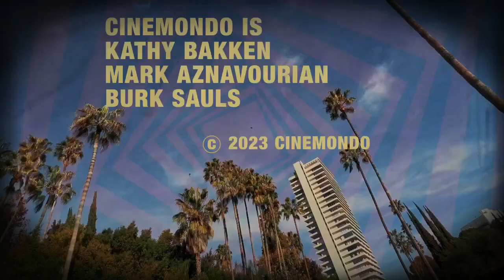Leave the World Behind Trailer Reaction! Julia Roberts | Kevin Bacon | Mahershala Ali!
Leave the World Behind Trailer Reaction! Julia Roberts | Kevin Bacon | Mahershala Ali! Kathy and Lara react to the trailer for Leave the World Behind, a 2023 American psychological thriller film written, directed and produced by Sam Esmail. It is based on the 2020 novel of the same name by Rumaan Alam. The film stars Julia Roberts (who also produced the film), Mahershala Ali, Ethan Hawke, Myha'la, and Kevin Bacon.

🔗 Share this with anyone who might enjoy it.